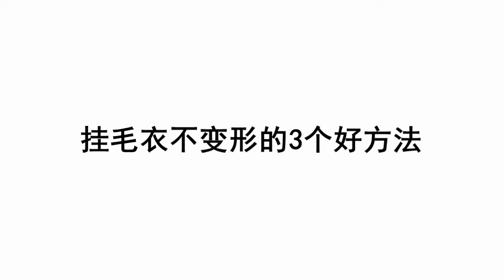挂毛衣的时候别做错，毛衣容易变形，这才是衣服的最佳挂法【貓檸Morning】